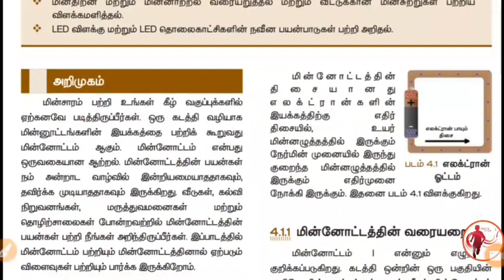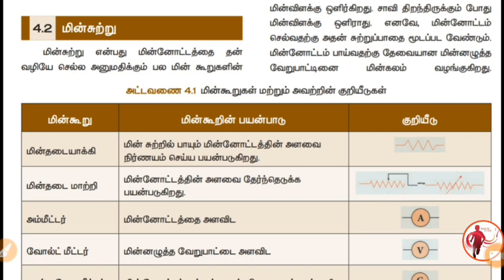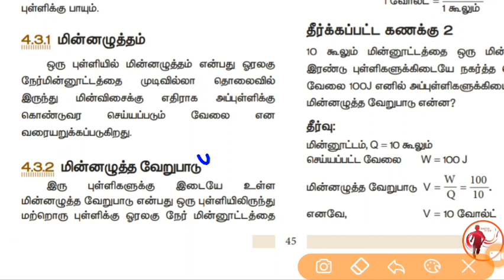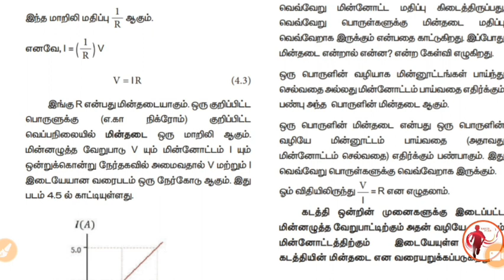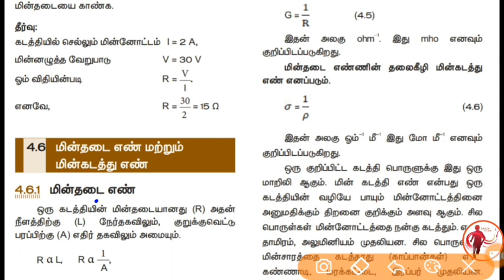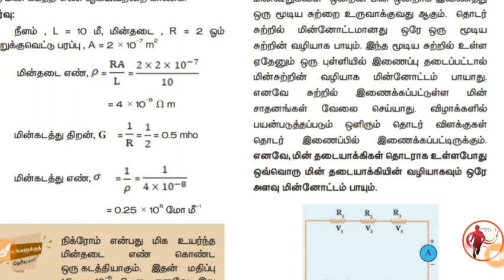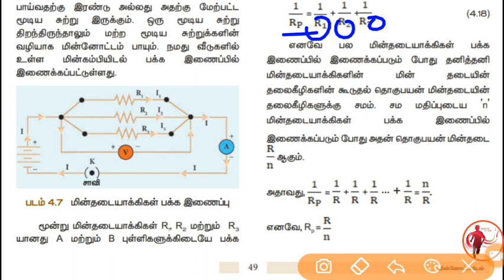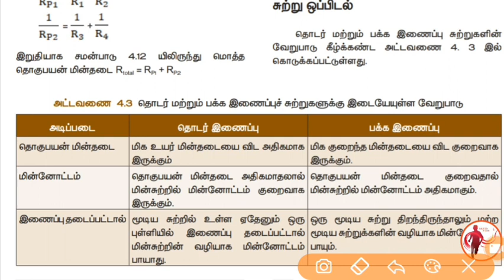10th Science - New Book - - Unit 4 - மின்னோட்டவியல் Part - 1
10th Science - New Book -  - Unit 4 - மின்னோட்டவியல் Part  - 1